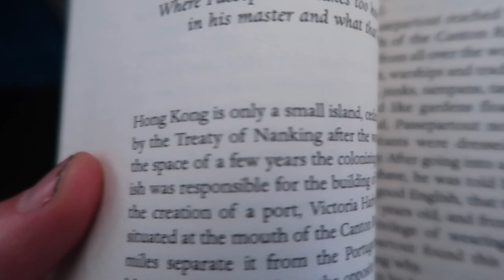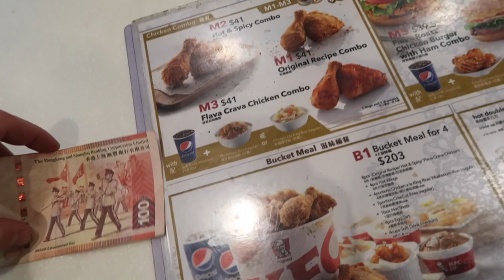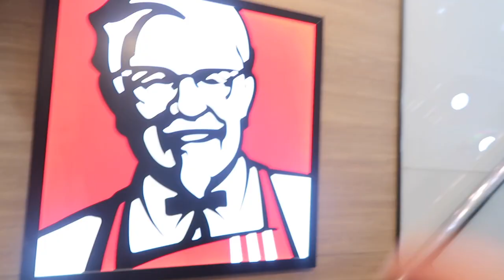22 Hours in Hong Kong with Lei and Enzo Part 1 - Vlog 48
I arrived in Hong Kong not knowing where I was going to stay or what I was going to do. Luckily I befriended Lei and Enzo. They took me in and showed me the city in a crammed but adventurous 22 hour layover. I thought I was going to eat some street food, instead I got KFC.

Thunderbird by Ooyy
Ariel by Ooyy
Great Wall of China by Sight of Wonders